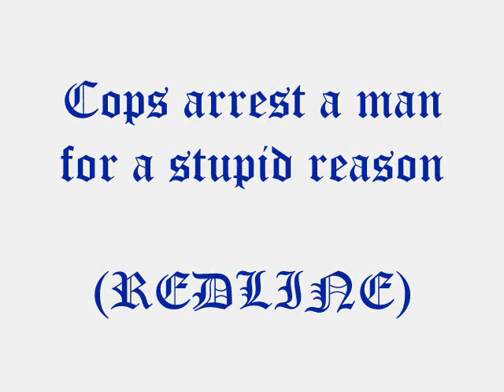Cop Arrest A Man For A Stupid Reason